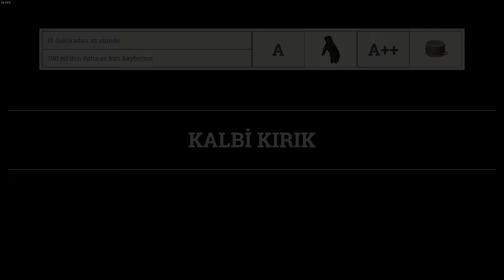Kalp Sökücü SurgeonSimulator2 #1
Can sıkıntısından uğraşıyorum.